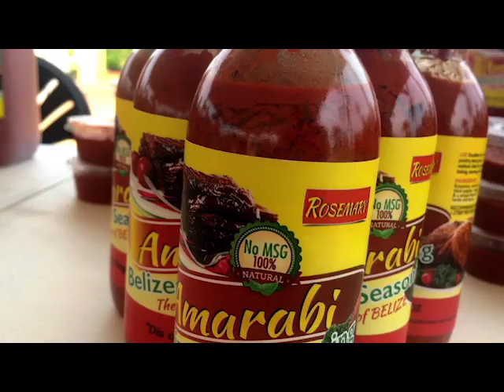Roots Expo to be Held in Western Paradise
The Belize Chamber of Commerce and Industry is putting off its second annual entrepreneurs’ expo, better known as the Belizean Roots Expo. This year, the expo moves from Burrell Boom to the Western Paradise Village at the eight mile community on the George Price Highway. The purpose is to promote the different micro-entrepreneurs and local products of Belize and to stimulate different activities in rural areas of Belize. Interestingly, it is being done in collaboration with the village day and Chamber’s Viannie Reyes says all booths have been sold out.